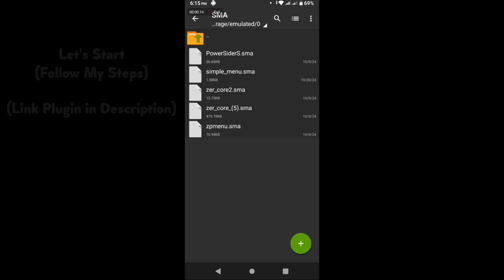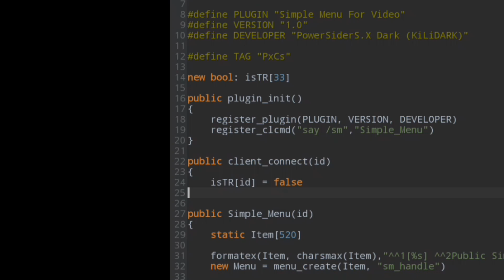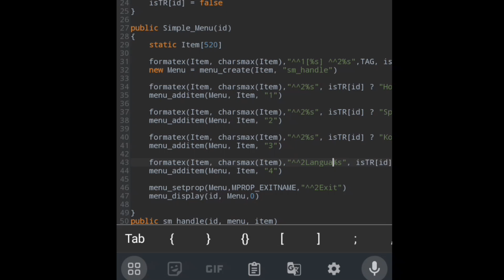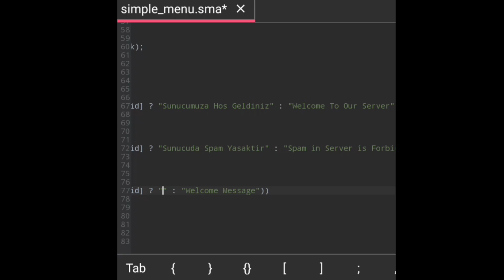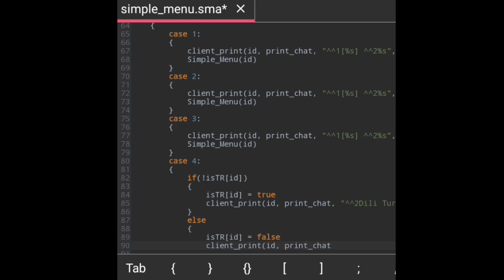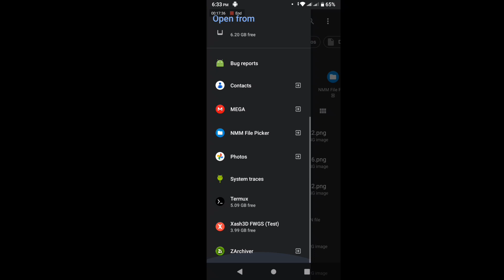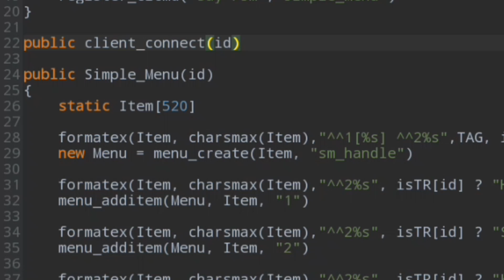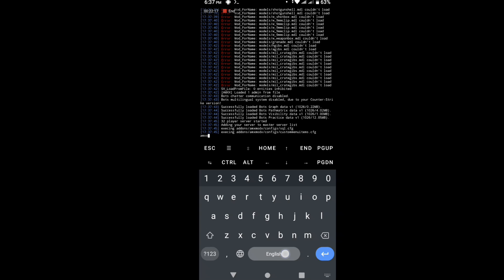CS1.6 AMXX Tutorials - How To Add Multi-Language To Menu Or Hud Like DP [GUIDE] 🔥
CS1.6 AMXX Tutorials - How To Add Multi-Language To Menu Or Hud Like Dark Professional [GUIDE]

         »»» Social Media For Contact «««
» Nick: ^21taps | Hikigaya Hachiman / ^2PowerSiderS / PowerSiderS
» Nick & Tag: PowerSiderS.X Dark#7338

» Credits To @berkch.  For thumbnail

          »»» [ Message ✉️ ] «««
10 Like?
200 view?

Help My Discord To Reach 200 Memeber 😭🙏

           »»» [Music's🎵] «««

Song: Ariis - From The Top

Song: SadBois & Gabriel Eli - Happier Now

,لعبة غيبوبة counter strike ,counter strike jogo de zumbi,counter strike বোকচন্দর খেলা,counter strike игра зомб,
rkçe,cs 1.6 zombie escape mod,cs 1.6 zombie escape server ip türkçe,cs 1.6 zombie escape mod,cs 1.6 zombie escape ip,cs 1.6 zombie escape 2015,cs 1.6 zombie escape download,cs 1.6 zombie escape server,cs 1.6 zombie escape nemesis mod,cs 1.6 zombie escape offline
2024 카운터 스트라이크 안드로이드 | 궁극의 FPS 부스트 튜토리얼 🔥⚙️ (설명에 있는 내 CFG 다운로드)
Counter-Strike 2024 Android | Ultimate FPS Boost Tutorial 🔥⚙️ (Моя загрузка CFG в описании)
лCounter-Strike Android 2024 | Tutorial definitivo para aumentar los FPS 🔥⚙️ (Descarga de mi CFG en la descripción)